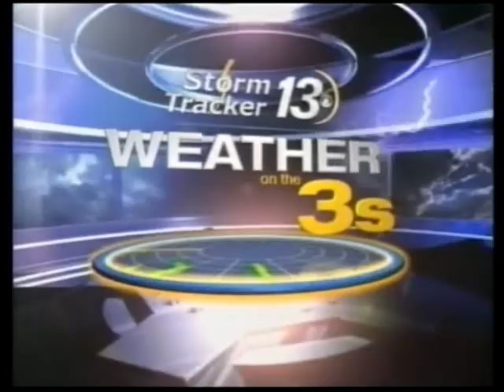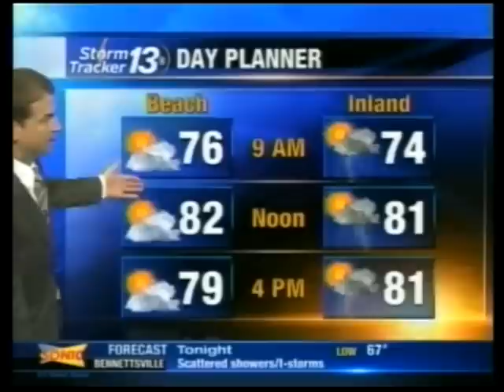Friday morning weather forecast on May 27, 2011